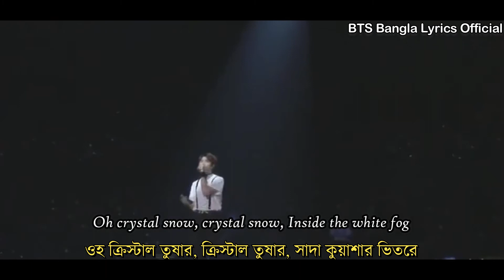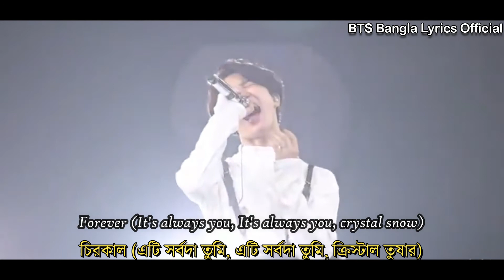[বাংলা অর্থ] BTS - Crystal Snow Live | English/Bangla/Subtitle/Lyrics/Meaning